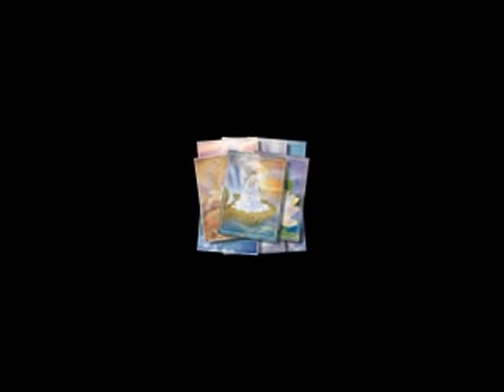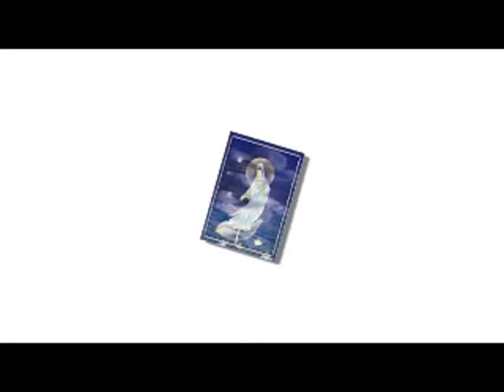1-KimCangVienGiac Jun-18-2008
Pháp Nhãn & Lâm Tế Tổ Đình
Giáo Hội Phật Giáo Thiền Tông

Quán Thế Âm Thiền Viện là do Sư Tổ Thiền Tông Thanh Tịnh Hải Tạng Đời thứ 98 dòng Pháp Nhãn sáng lập vào năm 1990. Thiền Viện đã được giấy phép chấp nhận của Liên bang Hoa kỳ và Tiểu bang California. Chư Thiền Sĩ xin mạn phép đi ngược dòng lịch sử để trình bày Phật Giáo Thiền Tông cho quý vị rõ. Phật Giáo Thiền Tông được thành hình tại Trung Hoa là do công đức Pháp khí và lòng từ bi của Tổ Thiền Tông đời thứ 28 là ngài Bồ Đề Đạt Ma mà quý vị có thể chiêm ngưỡng hình tượng ngay trong chánh điện này.

Ngài Bồ Đề Đạt Ma đã từ Ấn độ sang Trung Hoa vào thế kỷ thứ 6, đời vua Lương-Võ-Đế. Ngài đã ngồi tại động Thiếu thất trên núi Thiếu lâm trong 9 năm trời để chờ Huệ Khả Đại Sư mà truyền pháp và ngôi Tổ. Lần lượt ngài Huệ Khả đã truyền y bát lại cho Tăng Xán Đại Sư. Ngài Tăng Xán đã truyền lại cho Đạo Tín Đại Sư. Đạo Tín Đại Sư truyền lại cho Hoằng Nhẫn Đại Sư. Hoằng Nhẫn Đại Sư truyền lại cho ngài Huệ Năng Đại Sư. Huệ Năng Đại Sư là Tổ thứ 6 ở Trung Hoa và là Tổ đời thứ 33 cũa Thiền Tông Truyền thừa từ Bỗn Sư Thích Ca Mâu Ni Phật.

Dưới sự lãnh giáo của Tổ Huệ Năng đã có 43 vị đắc pháp và nổi bật nhất là:
-Thiền Sư Hành Tư ở Thanh Nguyên
-Thiền Sư Hoài Nhượng ở Nam Nhạc.

Từ hai vị Tôn Đức này đã khai sáng ra 5 dòng Thiền mà người thời đó gọi là " Ngũ Gia Thiền Tông ". Đó là:

  1- Dòng Thiền Lâm Tế
  2- Dòng Thiền Tào Động
  3- Dòng Thiền Pháp Nhãn
  4- Dòng Thiền Vân Môn
  5- Dòng Thiền Quy Ngưỡng

Các Tông phái thiền này vẫn tiếp tục truyền thừa đến nay. Thiền Tông dòng Pháp Nhãn là do Sư Tổ Thiền Sư Văn Ích hiệu Tịnh Huệ đã khai sáng vào năm 885, và lần lượt truyền thừa đến vị Tổ đời thứ 98 là Thiền Sư Ni Thanh Tịnh Hải Tạng

Thật là một vinh dự cao quý cho dân tộc Việt Nam chúng ta đã có một vị Thiền Sư thuộc dòng Nữ lưu được truyền thừa Tổ vị đời 98 dòng Pháp Nhãn. Trong Thiền Tông chỉ có 2 vị Thiền Sư thuộc phái Nữ đã làm sáng danh Thiền Môn. Đó là Thiền Sư Ni Liễu Nhiên còn gọi là Mạt Sơn, đệ tử của Thiền Sư Đại Ngu. Ngài Quán Khê Đại Sư tuy là đệ tử của ngài Lâm Tế, nhưng đã đắc pháp với Thiền Sư Ni Liễu Nhiên. Còn vị thứ hai chính là Thiền Sư Ni Thanh Tịnh Hải Tạng Đệ tử truyền thưà dòng Lâm Tế và Vị Tổ đời 98 dòng Pháp Nhãn.

Vào năm 1964, lúc Thiền Sư Ni mới 8 tuổi đã có thắng duyên đặc biệt gặp Sư Phụ Thiền Tông là vị Tổ đời 97 dòng Thiền Pháp Nhãn tại Bình Định. Thiền Sư Ni đả thọ giới pháp từ vị Thiền Sư nầy.Vị Thiền Sư gốc Trung Hoa đã chỉ dạy tối thượng chỉ quán Thiền cho Thiền Sư Ni cùng với hơn 100 đệ tử khác. Năm 15 tuổi sau khi nhập đại định 49 ngày trong hang động  Thiền Sư Ni đã được Sư Phụ ấn chứng .Đến năm 18 tuổi Thiền Sư Ni đã Thọ Đại Giới Đàn và được truyền Tổ Vị đời thứ 98 dòng Thiền Tông Pháp Nhãn .Sư Phụ ấn ký cho nhập Pháp Giới để viên mãn công hạnh.

Vì tuổi đời còn trẻ, tuy tâm đã có sở đắc nhưng chưa hiểu tận cùng pháp thế gian nên Thiền Sư Ni đã được Sư Phụ chỉ định cho nhập pháp giới, tham học các pháp thế gian để sau này duy trì Phật giáo Thiền Tông dòng Pháp Nhãn không cho gián đoạn. Năm 1990, khi thấy duyên đời đã mãn, Thiền Sư Ni đã chuyển Đại Bi Tâm vào biển khổ cứu độ chúng sinh.

Thiền Sư Ni đã dựng lập Quán Thế Âm Thiền Thất, sau trở thành Quán Thế Âm Thiền Viện là một Đạo tràng để phổ biến Phật giáo Thiền Tông. Số người đến thọ giới và học đạo từ từ gia tăng nên Thiền Viện được trùng tu và mở rộng. Hiện tại Thiền Viện đã có nhiều vị Tu Sĩ , Thiền Sĩ , Bồ Tát tại gia và các Cư Sĩ theo tu học và hộ trì Chánh Pháp Quý Vị muốn tìm hiểu thêm về nguồn gốc Thiền Tông xin liên lạc Vị Trụ Trì để được biết thêm chi tiết rỏ ràng về sự tu học.

Nam Mô lịch Đại Tổ Sư